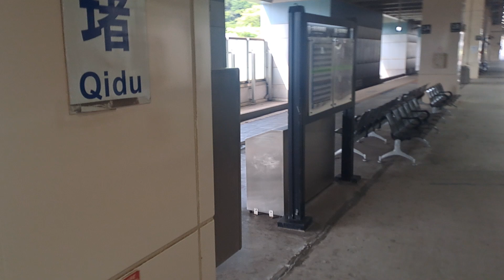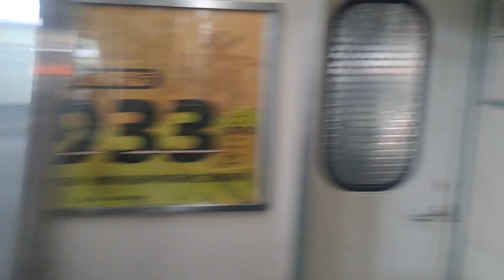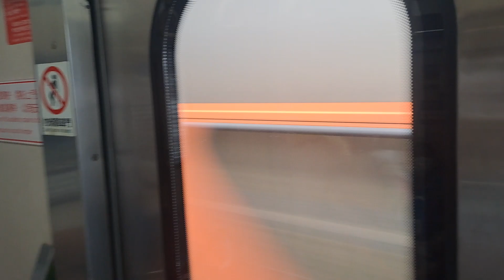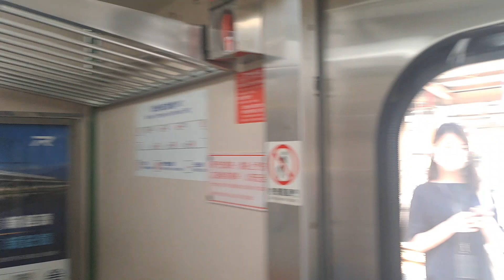4022次鶯歌發車經由宜蘭線開往蘇澳新的通勤超優質銀綠色微笑號EMU900型十輛一編組EMU949區間快車，4123次蘇澳發車經由宜蘭線開往樹林的單組EMU500型四輛一編組EMU503區間車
112/7/24七堵站9:10分拍攝4022次鶯歌發車經由宜蘭線開往蘇澳新的通勤超優質銀綠色微笑號EMU900型十輛一編組EMU949區間快車，4123次蘇澳發車經由宜蘭線開往樹林的單組EMU500型四輛一編組EMU503區間車